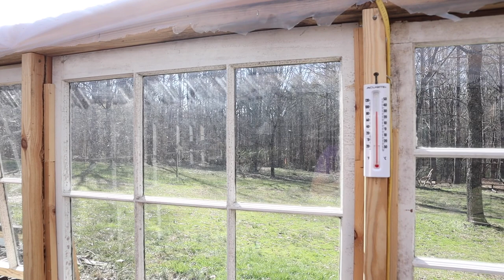We Transplanted 640 Tomatoes!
It's going to be a BIG tomato season on our farm this year! We hope to provide our community with quality tomatoes that will make that southern tomato sandwich the best yet!

Our Amazon Wishlist
Baby Registry